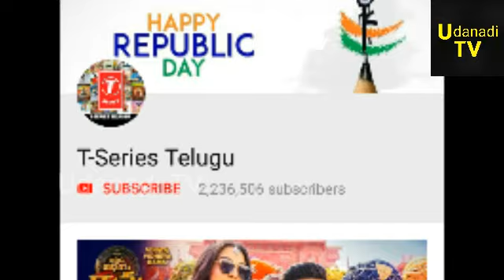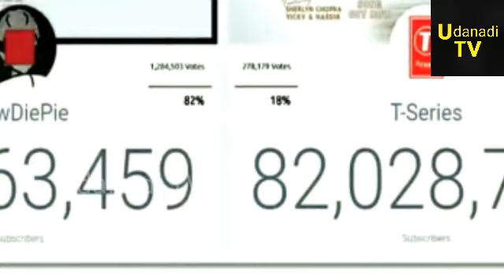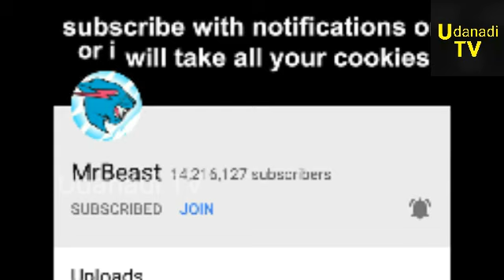pewdiepie vs t series உலகின் மிகப்பெரிய இரண்டு யூட்டியூப் சேனல்கள் தோன்றிய மிரள வைக்கும் வரலாறு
pewdiepie vs t series in tamil
pewdiepie vs t series history in tamil
pewdiepie channel in tamil
t series channel in tamil
pewdiepie channel history in tamil
t series channel history in tamil
Felix arvind ulf kjellberg history in tamil
Marzia bisognin history in tamil
tseries company history in tamil
Gulshan kumar
Gulshan kumar history in tamil
Bhushan kumar history in tamil
krishan kumar history in tamil
world's biggest youtube channel
world's biggest youtube channel in tamil
world's first biggest youtube channel
world's first biggest youtube channel in tamil
most viewed youtube channel
most viewed youtube channel in tamil
top ten youtube channels in tamil
pewdiepie vs tseries fight in tamil
PewDiePie vs Tseries history in tamil
PewDiePie
tamil news